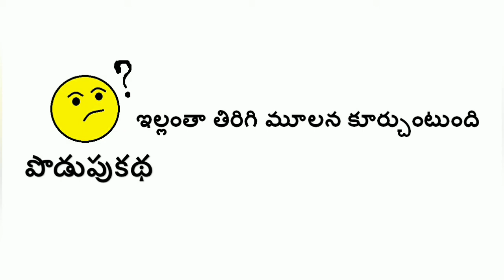అందని ద్రాక్ష పుల్లన _ Andani draksha pullana _ Chitti chitti kathalu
Welcome to Chitti chitti kathalu_Telugu audio story book

This story is about a fox trying to catch grapes and eat them